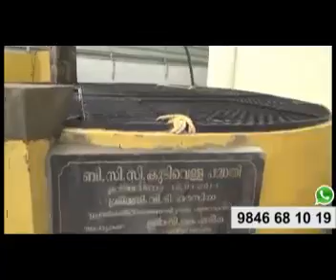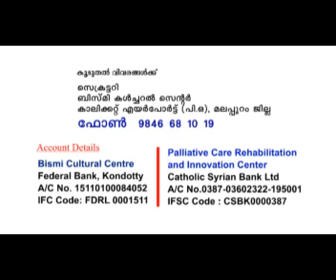ബിസ്മിയെ പരിചയപ്പെടുക BISMI CULTURAL CENTRE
Bismi Cultural Centre
Calicut Airport (PO)
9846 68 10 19